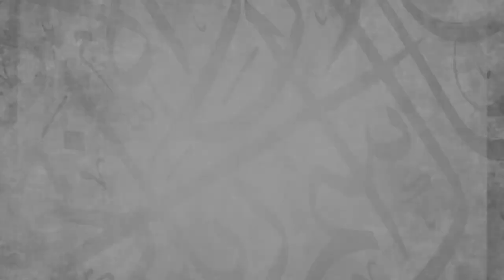Lesson 6 || Al-Usûl min 'Ilm al-'Usûl || Ustadh Abdulrahman Hassan